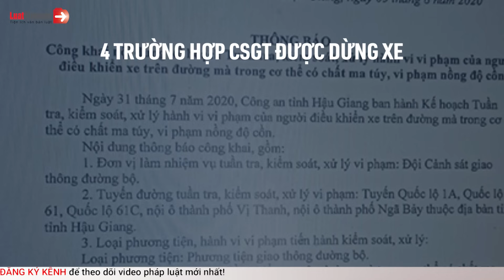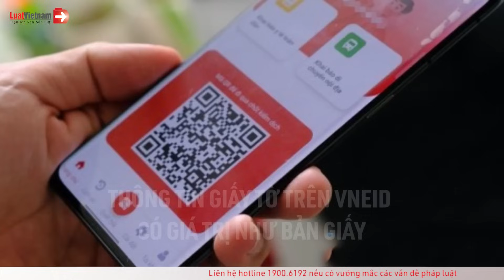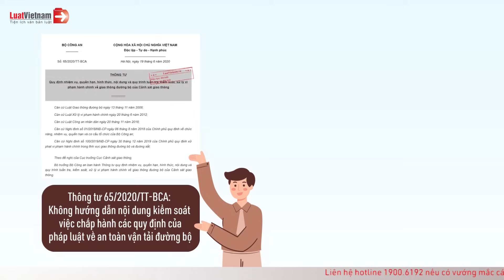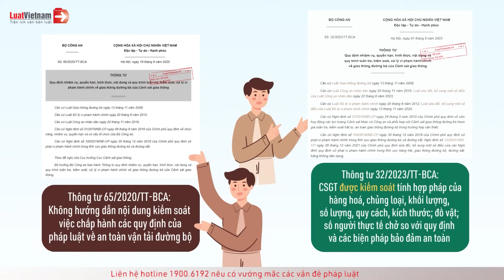HOT: Loạt Quy Định Mới Về Kiểm Soát, Xử Lý Vi Phạm Giao Thông Từ 15/9/2023 | LuatVietnam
✴️ Mục lục:
0:00 HOT: Loạt quy định mới về kiểm soát, xử lý vi phạm giao thông từ 15/9/2023
0:19 Thêm trường hợp CSGT được dừng xe
1:26 Thông tin giấy tờ trên VNeID có giá trị như bản giấy
2:05 Người dân được xuất trình giấy tờ trên VNeID thay cho bản giấy
2:38 CSGT được kiểm tra tính hợp pháp của hàng hóa
3:08 Người vi phạm không ký biên bản thì chỉ cần 1 người làm chứng
3:42 Không nộp phạt giao thông, CGST gửi thông báo cho cơ quan Đăng kiểm
4:10 Không có CSGT đi cùng, công an xã vẫn được dừng xe xử phạt
4:49 CSGT mặc thường phục được dừng xe ngăn chặn vi phạm
✴️ Theo dõi các nội dung hay và mới nhất tại đây:
► Tổng hợp chính sách mới theo tháng: